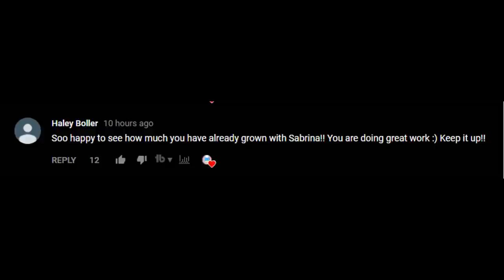MY BROTHER RIDES MY HORSE AND CANTERS! Day 314 (11/12/17)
MY BROTHER RIDES MY HORSE AND CANTERS!

DaybyDayVlogs
110 North Front Street - A3,
Suite #213
Belleville, Ontario, K8P 0A6
Canada